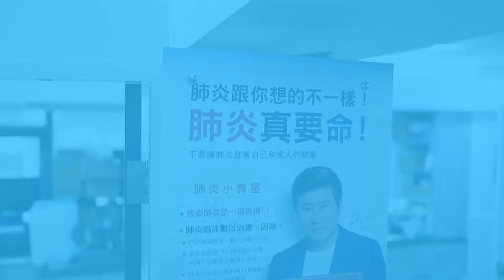【戴科技 好森活】Dyson TP04 清淨機 醫師證言